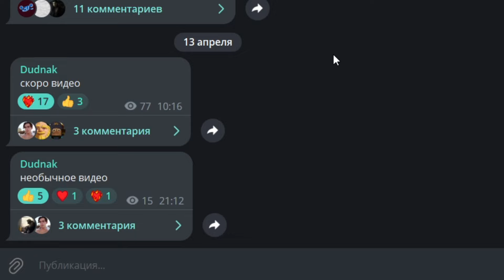Он наблюдает за тобой издалека... (Minecraft From The Fog)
В этом видео, я поиграю с новым датапаком на Херобрина для версии 1.19 – From The Fog.